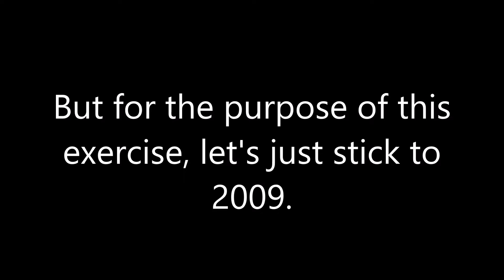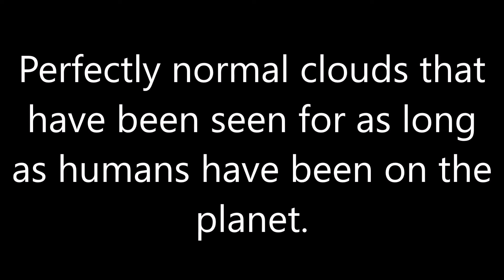A VERY CLOUDED VIEW OF LIFE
Matt and his minions declare the normal is abnormal - as per usual! Cirrus clouds weren't around in 2009 apparently - ROFLMAO!

CREDITS:
The Cloud Appreciation Society
Matt Lindstrom
daisygal618
Michael
Brian Himes
Reid Woodbury
Hsuan2007
Peter Barvoets
Ray Boren
Steve Loya
Wikimedia Commons

works was used , this was NOT a verbatum copy of the work &